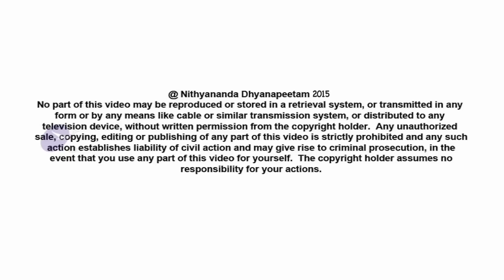Indian Gurukul, The Future Of Education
Today’s (16 May15) Nithya Satsang on Kathopanishad from Varanasi, Paramahamsa Nithyananda enters into the first Shanti Mantra, peace chant, which sets the context for the whole Indian education system with its unique concept of knowledge transmission from Master to a student or disciple, where a student lives with Master absorbing the science of enlightenment from him (Gurukul), learning any skills from archery to sculpting to sciences. Revealing the disparities, inadequacies of the western education system, he draws us to its non-involvement narrative based day-scholar method, systematically introduced in India by vested interest western historians to disrespect and discard this awakening-based Indian education system; that is so subtle, powerful and needs both the Master and student to learn together and enrich constantly. As a Master for millions of disciples, He declares the end of this ignorance in education and announces the truth that the future of education is going to be the Indian Gurukul Education System led by him, that will lead the world as Teachers for the world.